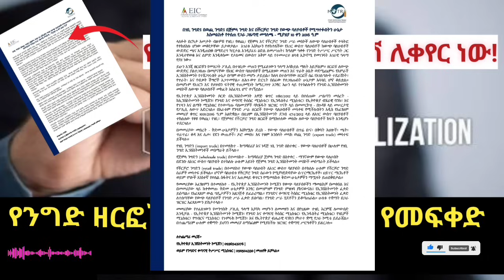በኢትዮጵያ በገቢ፤ በውጪ፤ በጅምላ እና በችርቻሮ ንግድ የውጭ ባለሃብቶች እንዲሳተፉ የመፈቀድ ኢኮኖሚያዊ እና ማህበራዊ እድሎች እና ስጋቶች.......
The Ethiopian Economist View